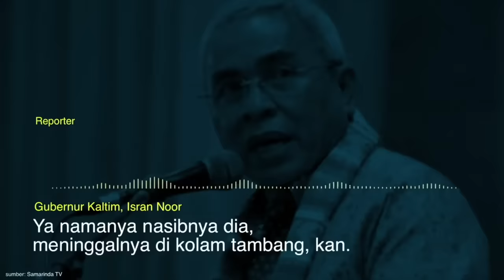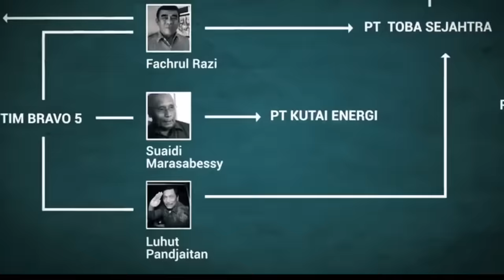SEXY KILLER DALAM 10 MENIT MERUSAK JOKOWI DAN PRABOWO ⁉️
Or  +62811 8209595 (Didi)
Business Only.

Deddy Corbuzier, Ph.D.